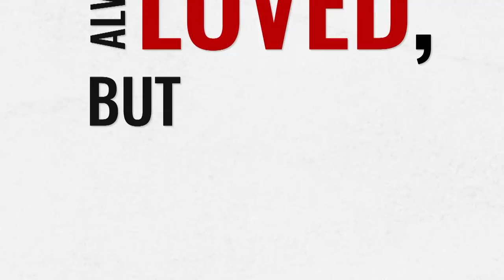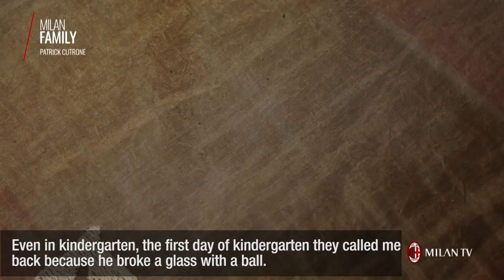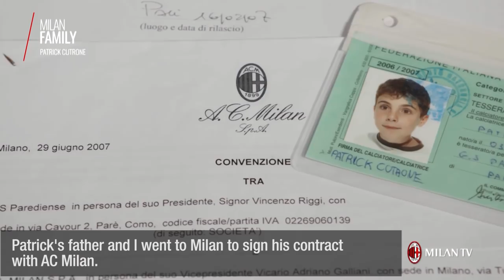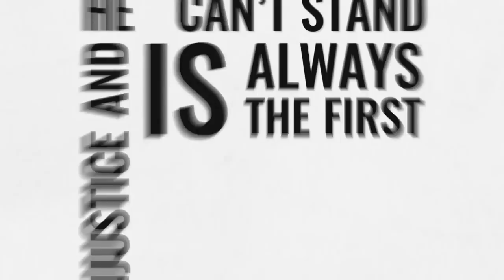Milan Family: Patrick Cutrone's rise at AC Milan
Milan TV explored the young forward's footballing life: from his first kicks to the ball to becoming AC Milan's top scorer in the 2017/18 season